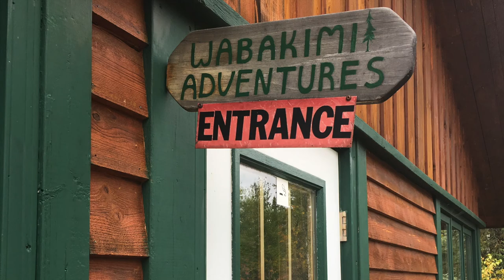Wild Wabakimi Trailer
Here is a teaser trailer for the Wabakimi Portage Trip Video Series I did a while back. If I get enough views I will post the next videos one at a time so you can all enjoy.
9 Days and 150 km's. Amazing sites along the way. One of the best journeys I've ever experienced. Glad I could share it with you during these difficult times. Enjoy !